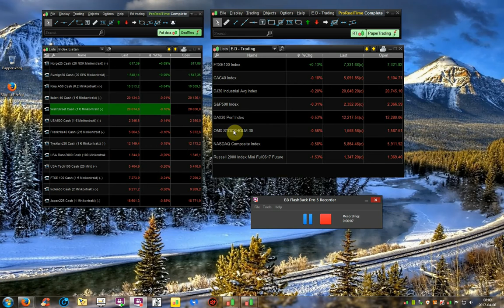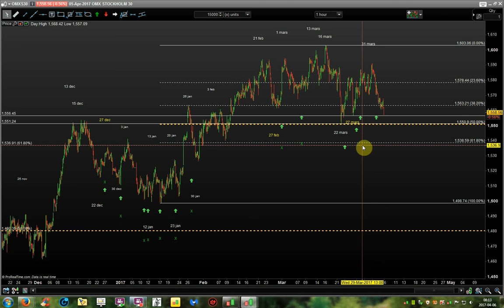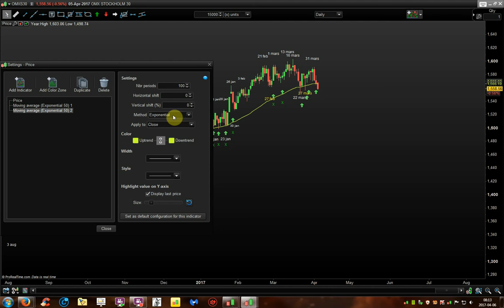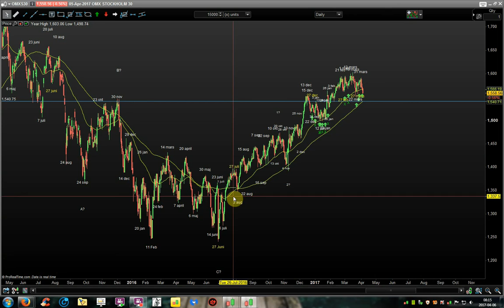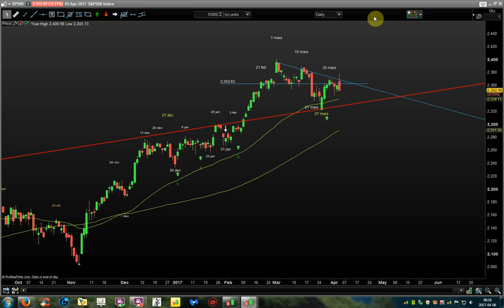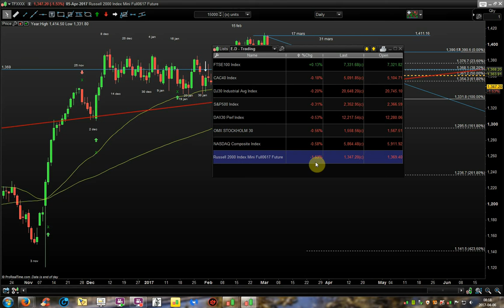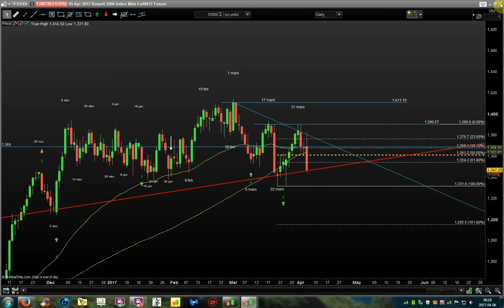OMX30 uppdatering för 5/4